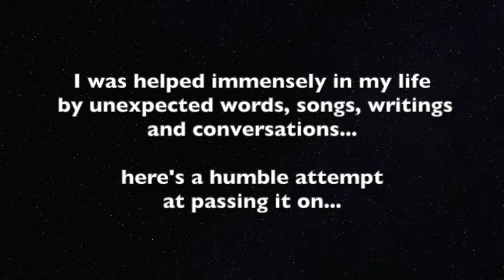How do we measure our worth in life?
In this post, I ask the question that plagues us all our life: How do we measure our worth?  It is aimed at young people who are exploring their lives and want to have a meaningful measure of success and worthiness.